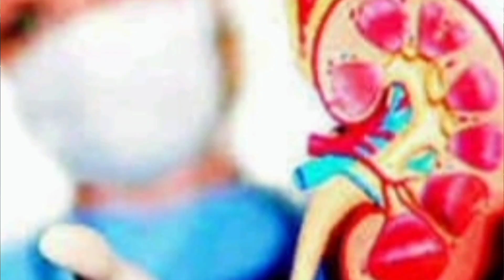मूतखडा घरगुती रामबाण उपाय ! ghargut upay ✨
मूतखडा घरगुती रामबाण उपाय ! ghargut upayमुतखडा भुगा भुगा होऊन बाहेर पडेल ! Mutkhada gharguti upay